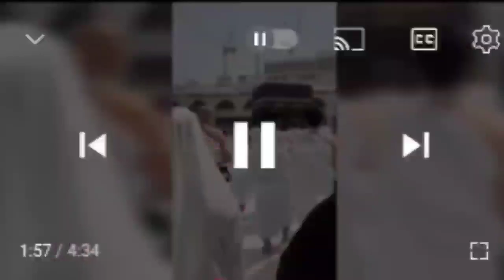Berdoa Saat Umrah.!!! Giorgino Abraham Minta Yasmin Napper Paksa Tuhan Agar Berjodoh Dengannya..???